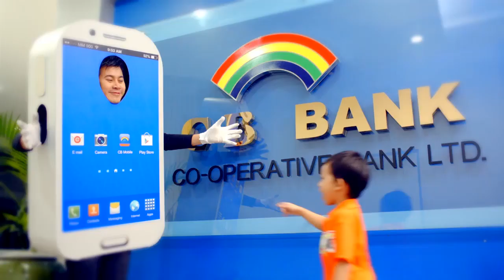ႏိုင္ငံတကာၿပိဳင္ပြဲေတြဆီ တိုးဝင္ေနတဲ့ ေျခလွမ္းေတြ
ႏိုင္ငံတကာၿပိဳင္ပြဲေလးခုကို သြားေရာက္ယွဥ္ၿပိဳင္ေတာ့မယ့္ ဂၽြန္လြင္ဦးစီးတဲ့ Star & Models International က အလွေမာင္နဲ႔ အလွမယ္ေတြကို စက္တင္ဘာလ ၁၅ ရက္ေန႔က Novotel Hotel မွာ မိတ္ဆက္ခဲ႔ပါတယ္။